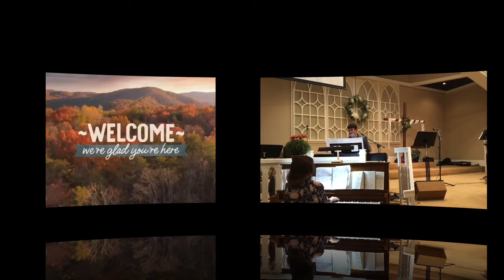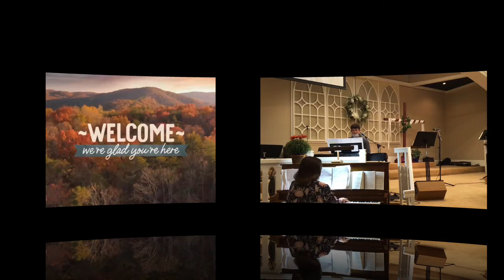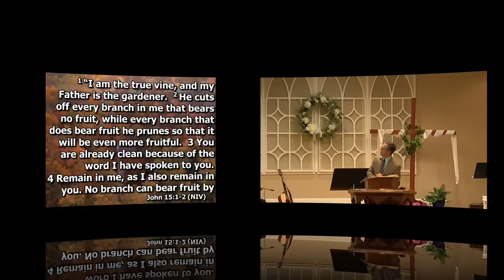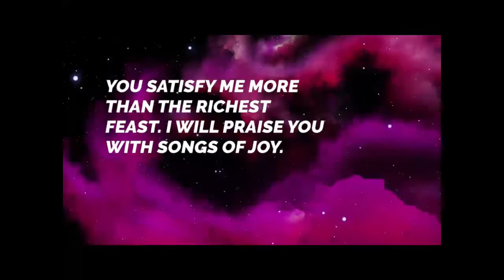Revival, October 13th, Dr John Travis